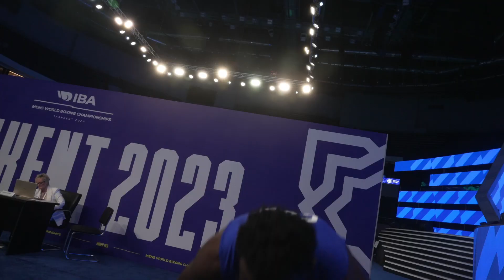Day 10 Highlights | IBA Men's World Boxing Championships | Tashkent 2023